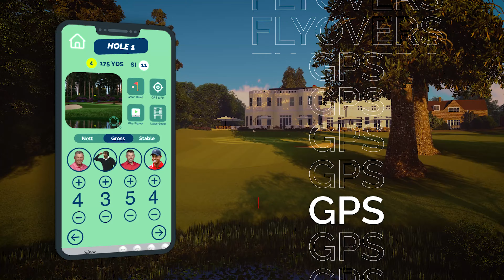EUROPEAN GOLF TECH INNOVATING GOLF'S FUTURE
Working closely with golf clubs are Europe, we provide technology to help improve the experience of their customers before, during and after every visit.